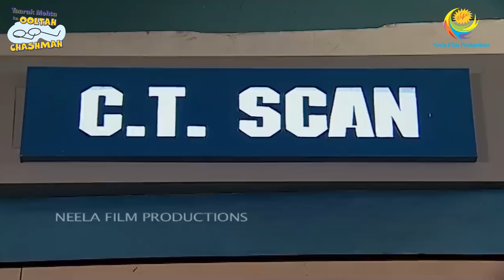SODHI KA OPERATION! I FULL MOVIE I Taarak Mehta Ka Ooltah Chashmah | तारक मेहता का उल्टा चश्मा